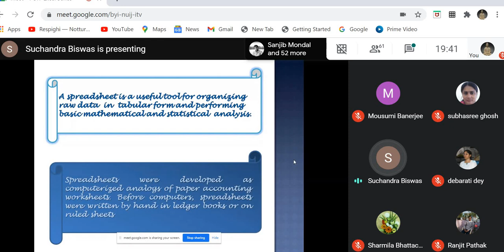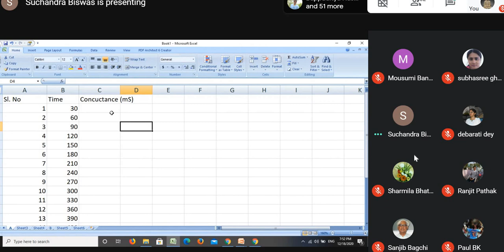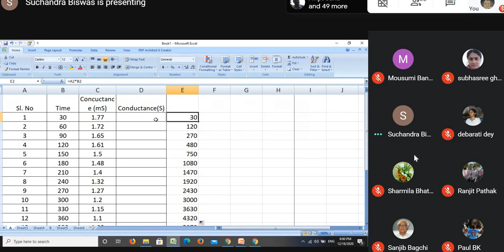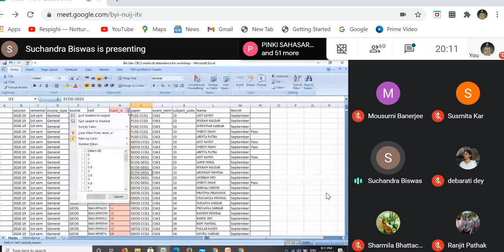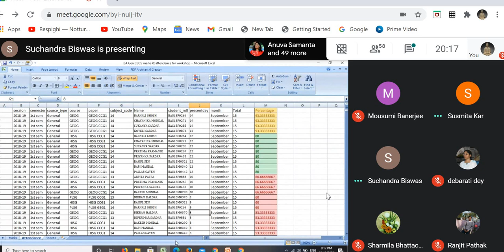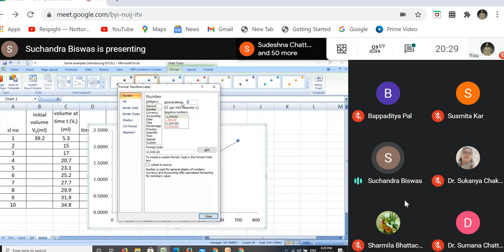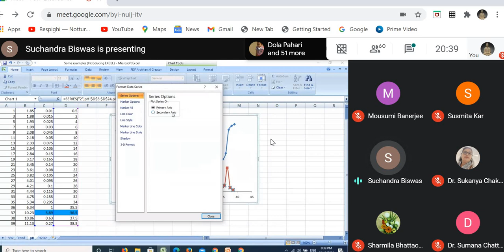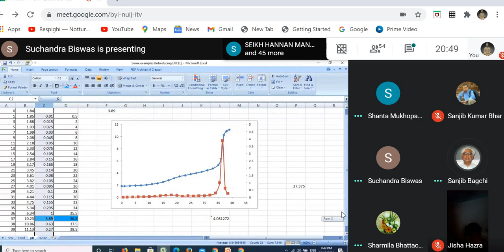Excel for Chemist: A PCTF Series_Day 01_ Introducing Excel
The Day 01 of the PCTF (Physical Chemistry Teachers' Forum) new Series on Excel and it was simply superb, EXCELLENT!  Maximum coverage possible in an introductory session. Suchandra's confident delivery has been smart, lucid, and full of clarity. If morning shows the day, we are surely going to have an illuminating, bright day. Hope, both the teachers and the students will be benefitted from this video. Thank you Dr. Suchandra Biswas of Bankim Sardar College.
The cover pic has been drawn by using Excel only by a Japanese artist Tatsuo Horiuchi better known as Michelangelo of Excel.